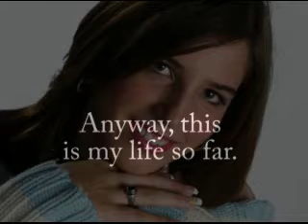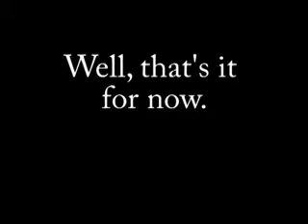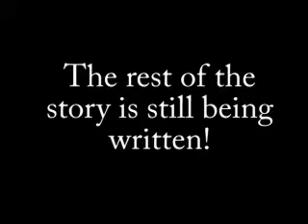Happy Birthday Ibby!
Happy Birthday Elizabeth Burch!

Born Febr. 3, 1989

Well done young lady!!!

Hope you enjoy, much love,
"Ms. Havelka"